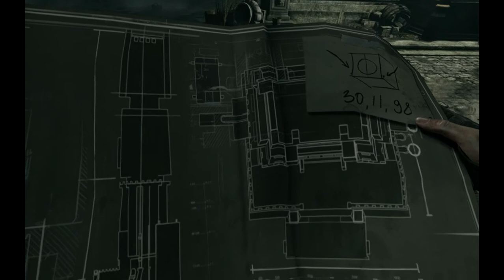Master Thief Playthrough 15 - The Architect